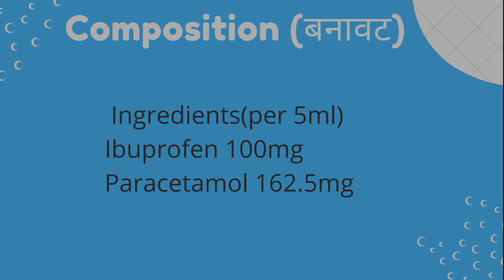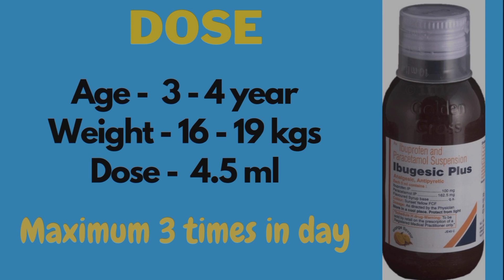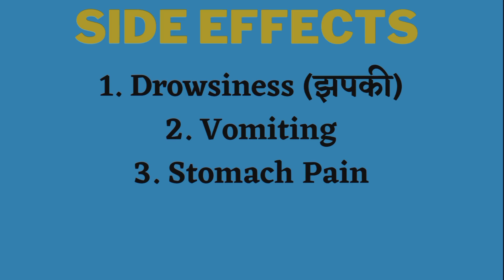Ibugesic plus syrup uses | Painkiller for kids| Dose | बच्चों में दर्द के लिए कौन सी दवा लें?